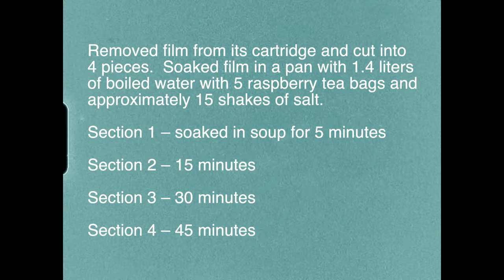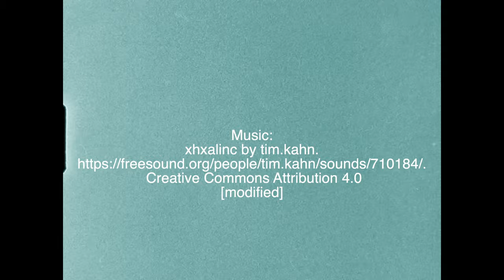Experiment #2 with Film Soup and Super 8: souping outside of the cartridge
This is in response to my first super 8 film soup experiment where I soaked the film, still within its cartridge, in raspberry tea and salt In that experiment, the soup affects only showed at the part of the film that was closest to the opening of the cartridge.   So, in this experiment I removed the film from its cartridge and then soaked it in raspberry tea and salt (in a dark room).

As you can see, this experiment came out SO much foggier!  Wow!  My 5 minutes souping appears cloudier than my 15 minutes one.   I think this is because that first shot is darker and contains less color contrasts than the following spiral shots.

If I do more souping of super 8 film outside of its cartridge I would soup it for just 5-12 minutes.   Maybe 8 minutes would be a good, sweet spot?   Just an educated guess…

Film: Kodak Vision 3 Color Negative Film 500T super 8
Camera: Chinon 213PXL super 8
Process:
Removed film from its cartridge and cut into 4 pieces.  Soaked film in a pan with 1.4 liters of boiled water with 5 raspberry tea bags and approximately 15 shakes of salt.
Section 1 – soaked in soup for 5 minutes
Section 2 – 15 minutes
Section 3 – 30 minutes
Section 4 – 45 minutes

Each section was dipped in a tub of water before being placed in a Patterson film tank.

I used a leather hole puncher to identify each section of film: 1 hole for 5 minutes, 2 holes for 15 minutes, etc.…

Left in closed Patterson film tank for 5 days to dry.

I developed the film with the Caffenol CM method which produces a black and white negative.  I then digitized the film with a Kodak Reels machine and used Final Cut Pro X to turn the results into a positive film (and edit).

If I had developed this film with chemicals for color film, or sent it out to a lab, I assume that the souping affect would appear much more colorful and vivid.    WARNING, souped film ruins a typical film lab’s process, so you must find a lab that is willing to develop souped films.  I am not aware of any labs that will develop souped super 8. However, I have seen a list of labs that will develop souped 35mm photographic film.  If you know of a lab that will develop souped color super 8, I would love to hear about it.